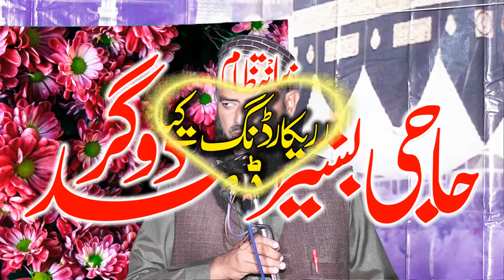Beautifull Bayan l Molana usman fasial allahabadi l 642 manatiba l Makkah studio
maulana usman faisal allahabad
Molana usman fasial allahabadi
 642  manatiba